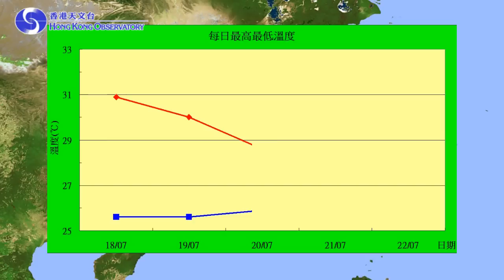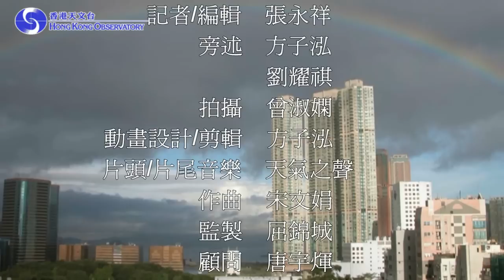「打電話問天氣」系統-第一部分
為方便市民查詢最新天氣情況，天文台設立「打電話問天氣」系統，自動回答市民查詢，大大提升服務水平。本片簡單介紹該系統的發展及所提供的服務。片中亦回顧過去一星期(7­月18日至22日)的天氣及展望未來數天天氣情­況。